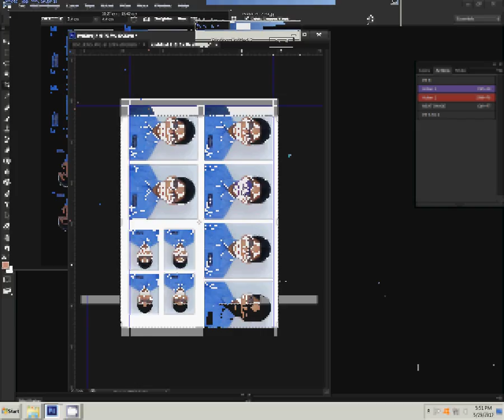How to Create Passport size Photos in Photoshop | Photoshop Tutoria